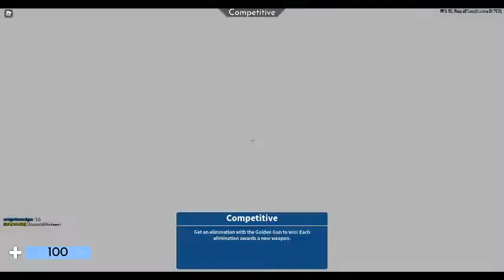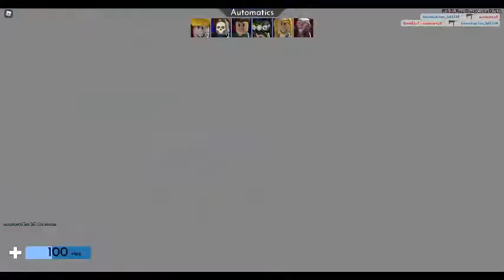Level 0 to 100 (Starts a series) Ep 1